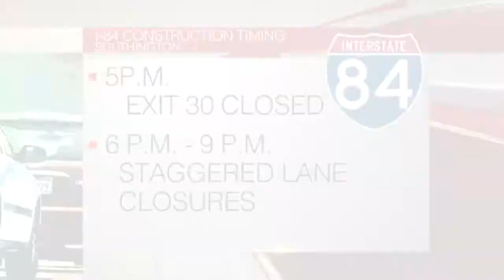Part of I84 closed this weekend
(WTNH) A major construction project will close a section of I-84 in Southington for the weekend, no doubt causing a number of headaches for drivers who are's prepared for the shutdown.